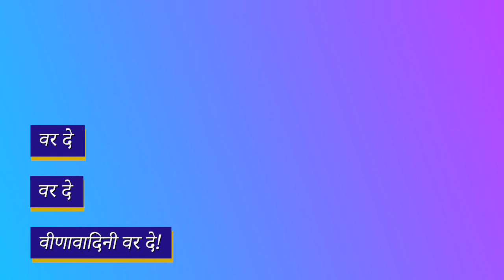Abstract Art: Var De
Abstract creation of Maa Saraswati. Maa Saraswati is considered as a goddess of knowledge. It is our prayer to Maa from what we learnt.

Traditional song
Vocal- Mekhla Dasgupta
Song name : Veena Vadini
Flute- Sushanta Nandy(bubai)
Sitar- Kalyanjit Das
Rhythm & Percussion- Joy Nandy
Programming- Subhadeep Sarkar
Recording studio- Violina, Hangsadhwani
Mix-Master- Amit Chatterjee